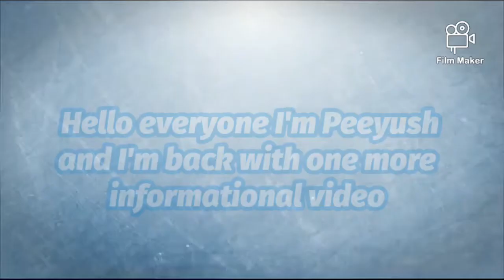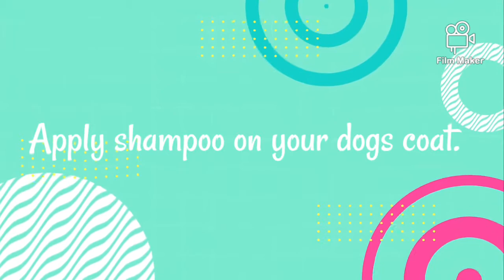|| How to give bath to Dog || Gsd Bath || 🐕🚿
Hello everyone I'm Peeyush,
 In this video I'm going to share some tips about
 How should you give Bath to your Dog